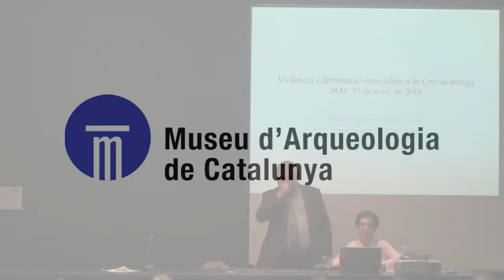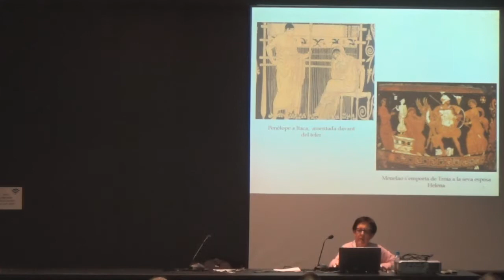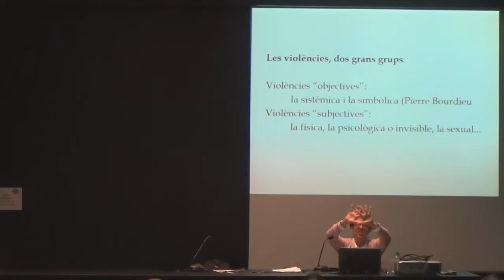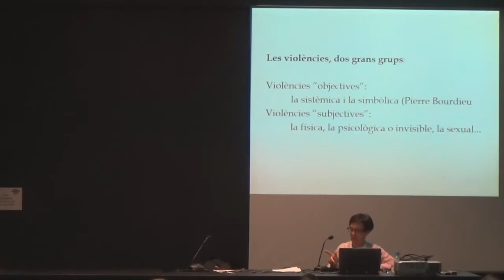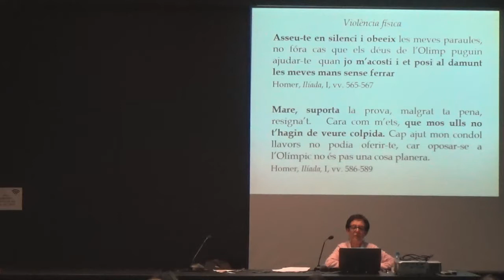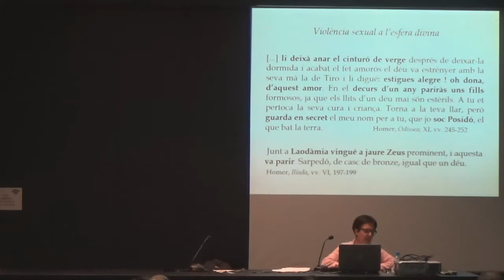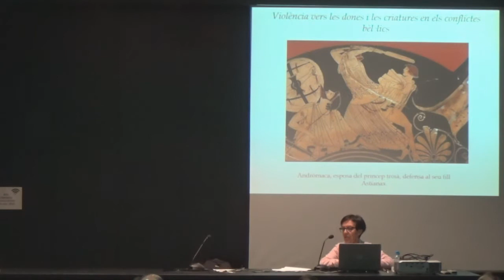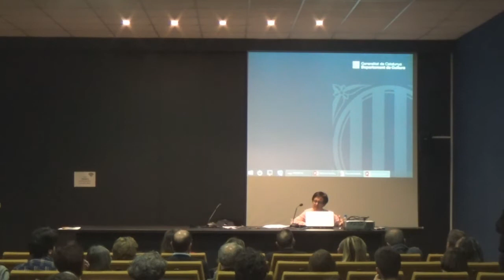Cicle de conferències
Dones i Arqueologia. Aproximació als estudis de gènere.
"La violència de gènere i la dominació masculina a la Grècia antiga", a càrrec de la Dra. Maria Dolors Molas Font (UB).
La violència és una eina al servei del poder que s'exerceix entre persones, grups socials, comunitats o estats i que en les societats patriarcals es practica contra les dones com a expressió del domini o hegemonia masculina.